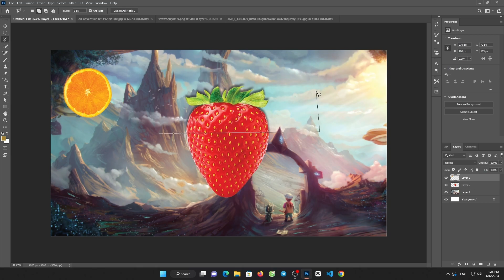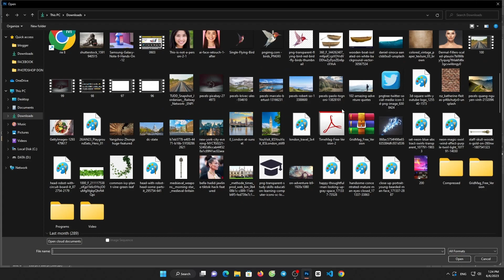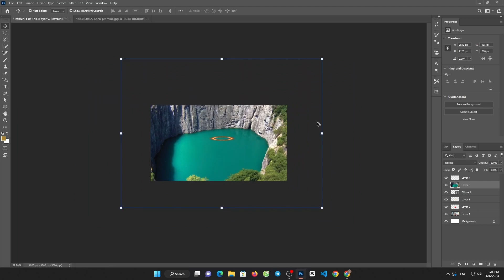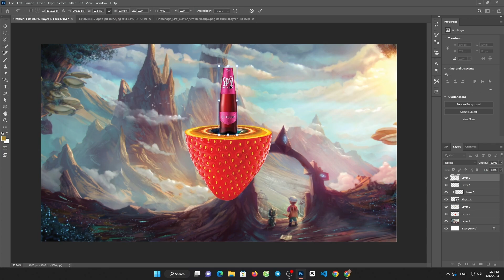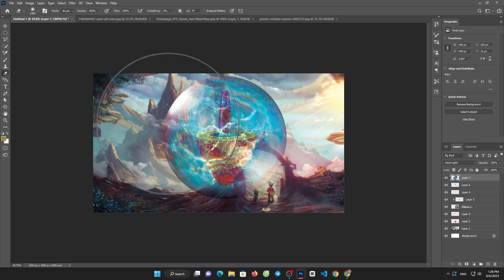Modeling Poster design step by step Tutorial,Make Unique Poster Design in Photoshop